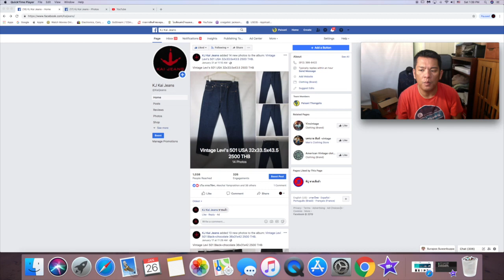มาดูกางเกงสองหมื่นแปดพันบาทกัน Vintage Levi's 501 type S big E redline 36x30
กางเกงยีนส์ลีวาย 501 บิกอี ริมแดง กระดุมเบอร์ 6 ผลิตประมาณปี 1966